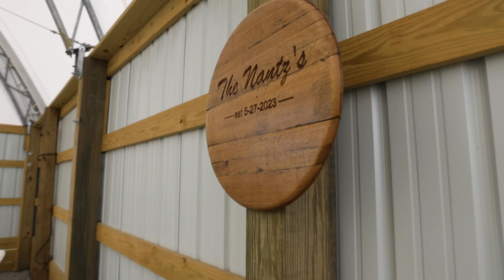Beth and Jarred || Springfield, KY Wedding